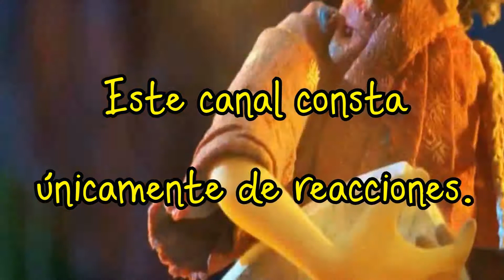SAWA ||| ZONA DE CORTOMETRAJES